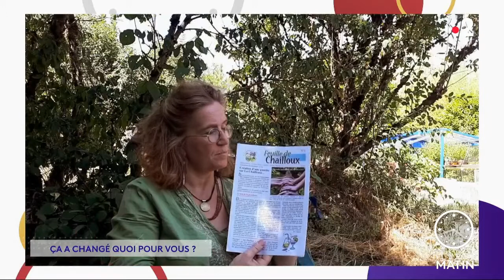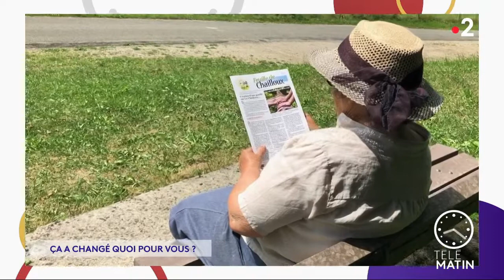ÇA A CHANGÉ QUOI POUR VOUS ? - Les Chailloux